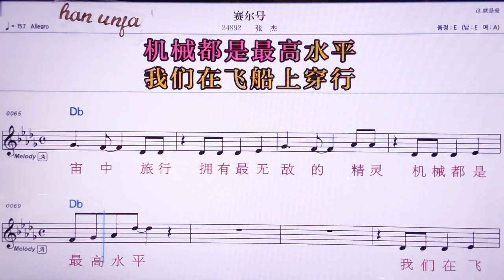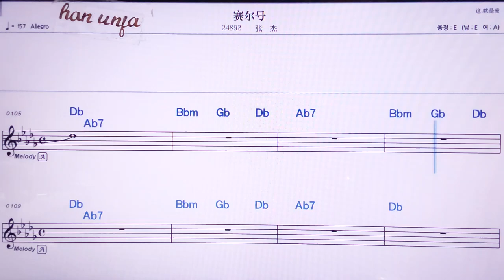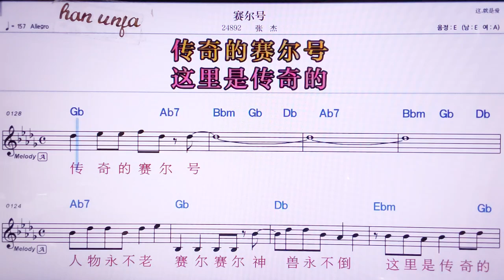💖싸이얼하오/쩡지에 👍MR,노래방, 악보, 코드,Karaoke With Sheet Music